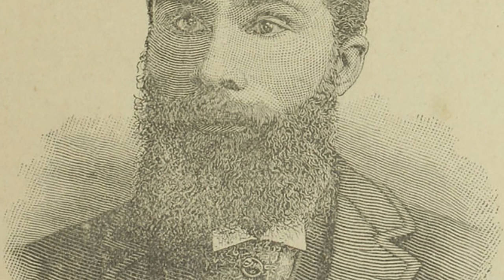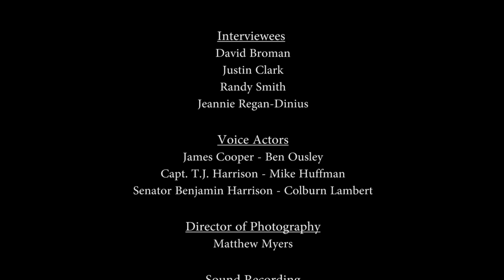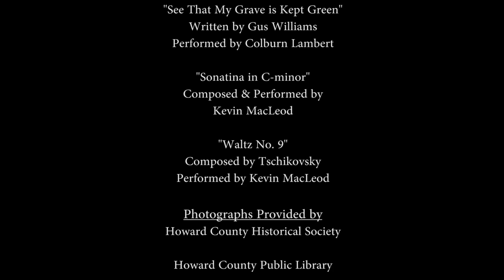Kokomo Heritage Part 1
Documentary - The founding of Kokomo Indiana Part I